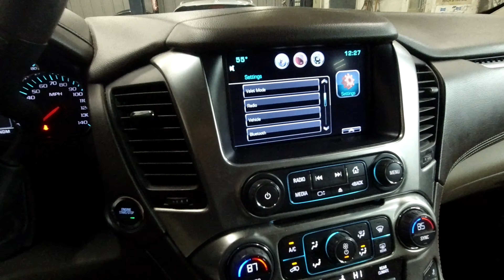2017 CHEVROLET SUBURBAN. Датчик контроля слепой зоны. Замена Ремонт крепления датчика.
2017 Chevrolet Suburban.
Замена датчика слепой зоны и ремонт крепления.